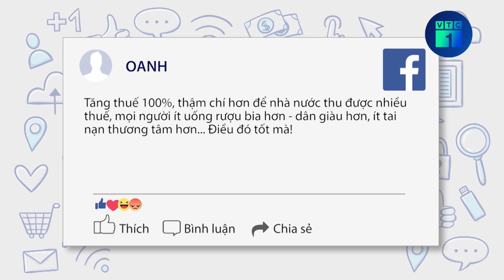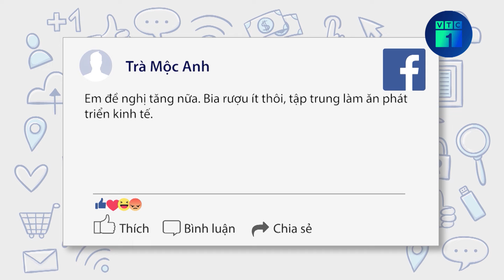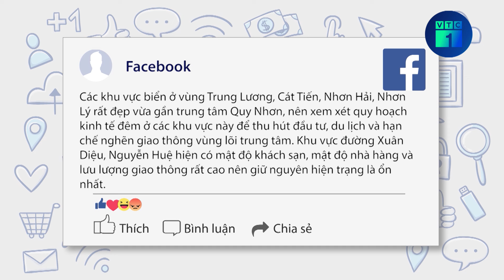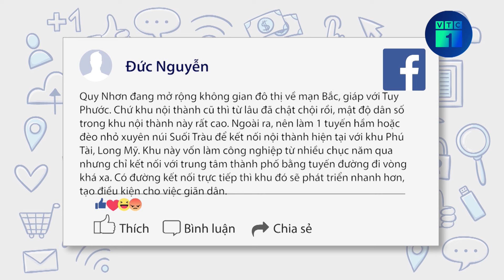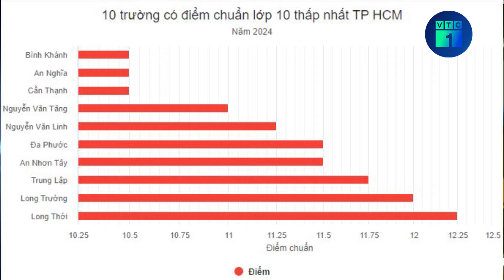Áp thuế tiêu thụ đặc biệt 100%, ngành rượu bia lo gặp khó khăn “chưa từng có trong lịch sử” | VTC1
VTC1 | Áp thuế tiêu thụ đặc biệt 100%, ngành rượu bia lo gặp khó khăn “chưa từng có trong lịch sử”
Trong kiến nghị gửi Bộ Tài chính ngày 1/7, Hiệp hội Bia, rượu, nước giải khát Việt Nam (VBA) cho rằng việc tăng thuế tiêu thụ đặc biệt với rượu, bia lên mức tuyệt đối sẽ khiến doanh nghiệp trong ngành gặp "khó khăn chưa từng có trong lịch sử". Do đó, họ đề xuất lùi thời hạn và giảm mức tăng thuế này.